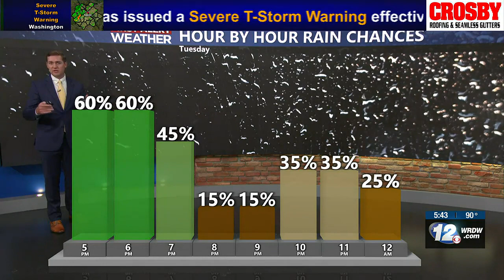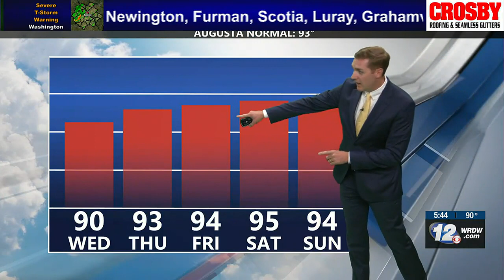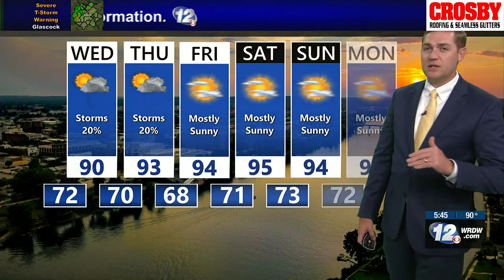Riley's 5pm Forecast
The First Alert Weather team is issuing a FIRST ALERT today for a heat advisory in effect across the CSRA and risk for severe storms.